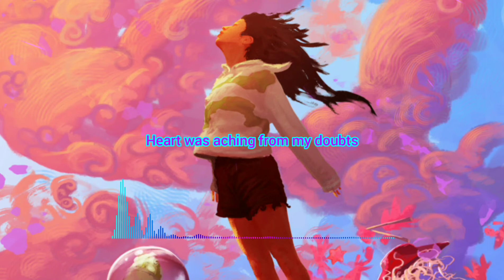Jason Ross & Blanke - One More Day (with Chandler Leighton) | Lyrics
Maybe there's no happy ending for me...

Name: One More Day
Artists: Jason Ross, Blanke, Chandler Leighton
Label: Ophelia Records
Genres: Melodic Dubstep, Brostep
Artwork by: Anato Finnstark

Lyrics~

{VERSE 1}
I can see it better now
Heart was aching from my doubts
Why're you always running out, running out?
You would always try to blame me
Putting on a smile I'm faking

{CHORUS}
And I don't wanna cry right now
But I don't understand the words that you say
And I don't wanna leave this town
But I don't wanna be alone so I stay
And if I waited one more day
Maybe you would finally change
It's not easy when you do this to me

{POST-CHORUS}
(When you do this to me)
Why'd you do this to me?

{BUILD}
Therе's no happy ending for me

{VERSE 2}
Nothing ever seems to change
Are we addicted to the pain?
Sad it's gotta be this way, be this way
Did you even understand me?
Putting on a smile you're faking

{OUTRO}
Maybe there is no happy ending for me

^•••!••*ATTENTION*••!•••^